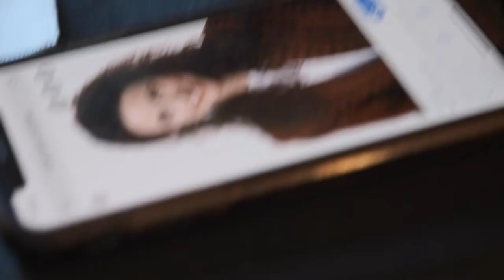Barista Brian Sundance 2020 | Fuji X-H1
Barista Brian making latte art at the Sundance film festival in 2020.
Fuji X-H1